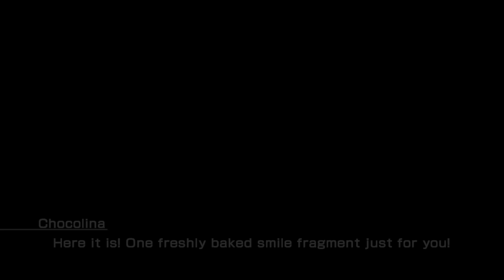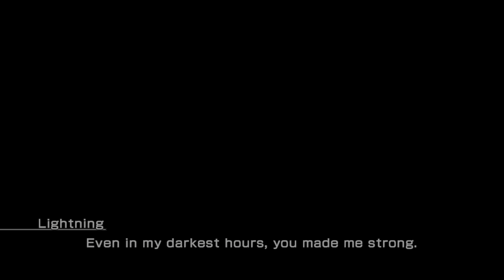Lightning Returns: Final Fantasy XIII Started 5-1 Father and Son Steam 4K 60 FPS HDR